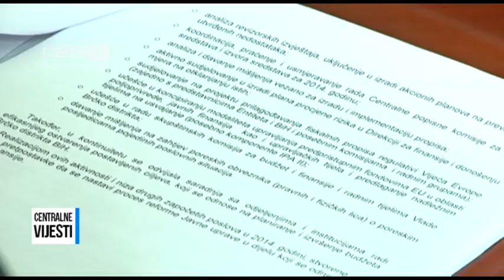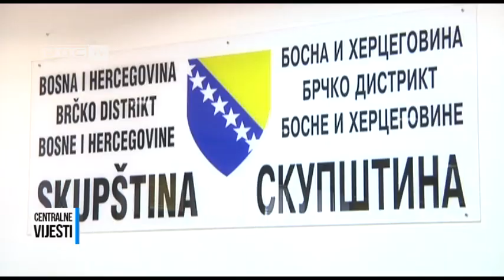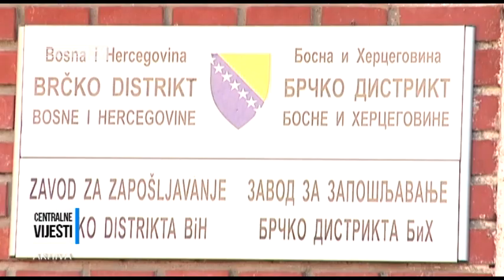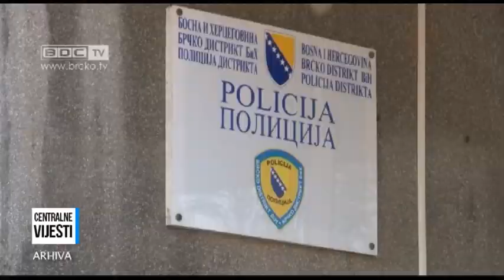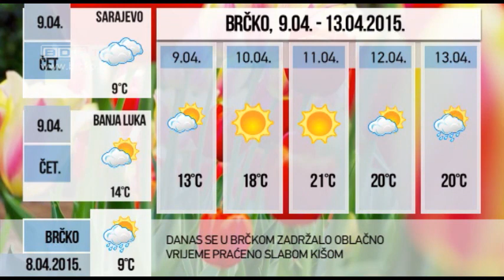8.04.2015. / BDC CENTRALNE VIJESTI